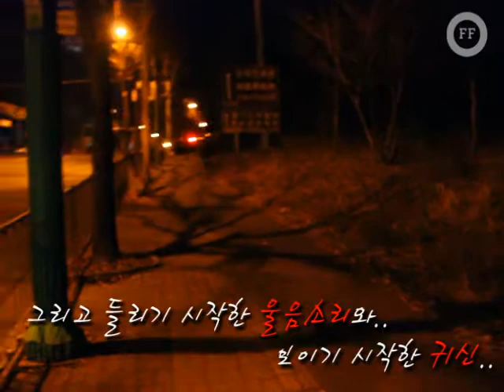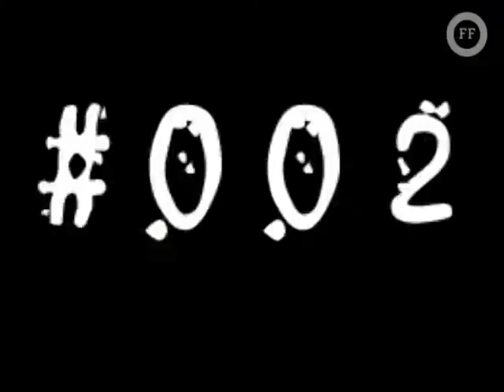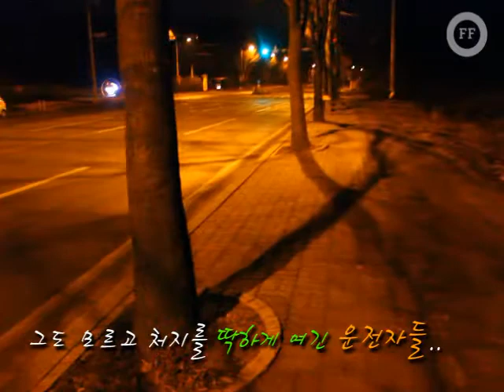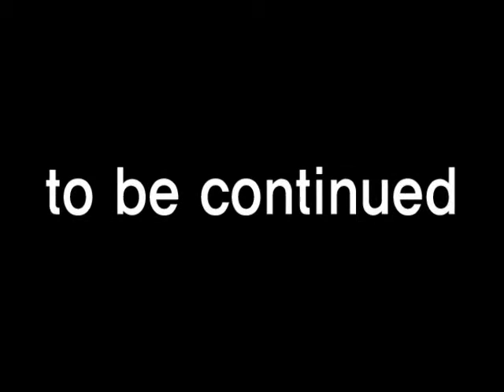[ OFF UCC ] 004. 흔한 도시괴담